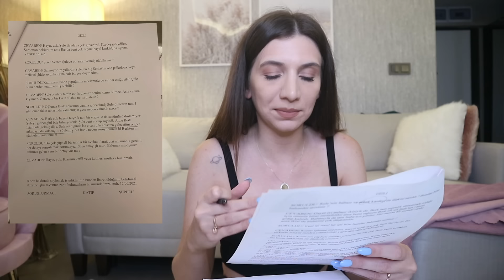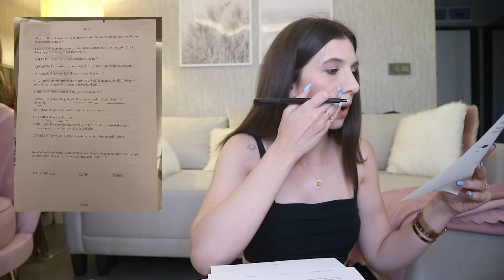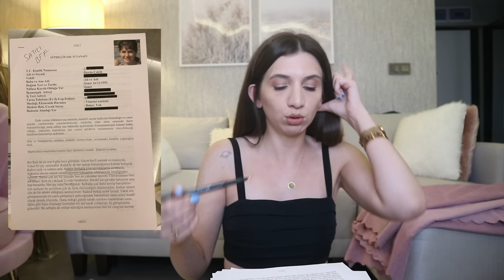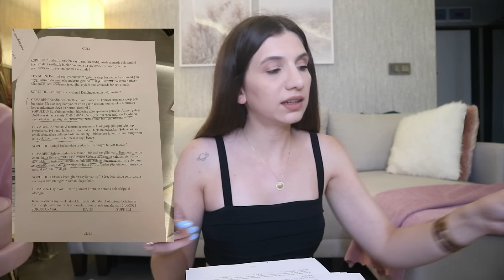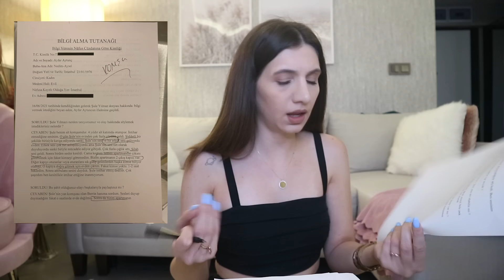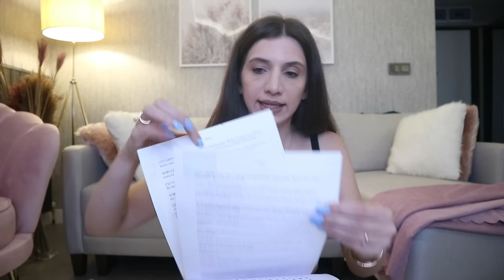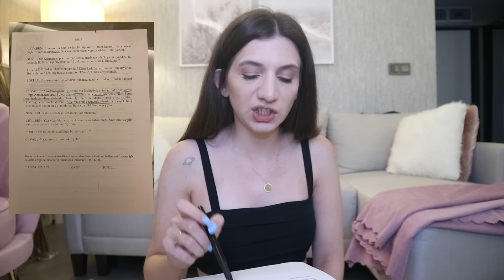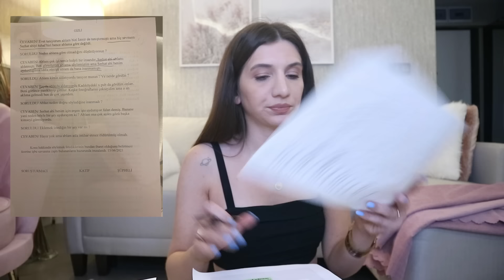SUÇLU KİM? | Cinayet Vakası Çözüyoruz! (Part 1)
Merhaba bir tanem... Bugün @suclukim instagram hesabının bana yolladığı vakayı beraber çözüyoruz. Fikirlerinizi bekliyorum..

Aşklarım hepinize merhaba! Ben Sezin. Aslında Sezin Erkek. Ama siz beni Sezin Karameşe olarak tanıyacaksınız. Bu kanalda sizden gelenler konseptiyle gülüyoruz, “love” konuşuyoruz, makyaj yapıp dedikodu yapıyoruz, paradoksları inceliyoruz hatta bazen paranormal olaylara bile giriyoruz.